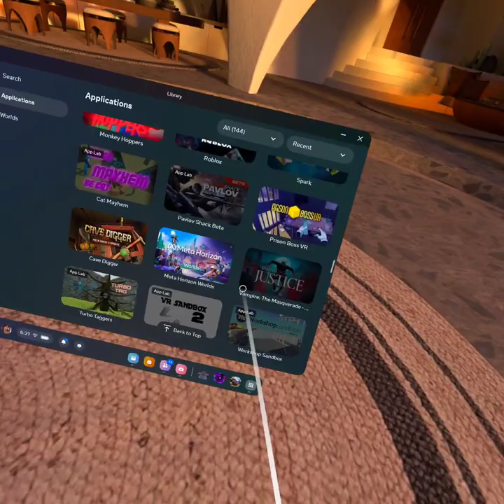big scary terrifies me